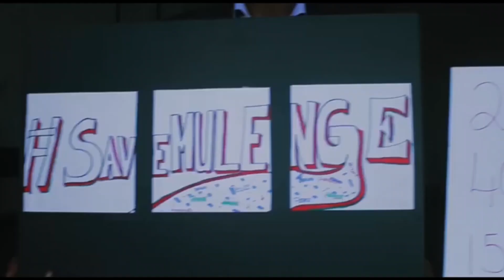YVONE UMUKOBGA URIKUZAMUKA MUMUZIKI UHIMBAZA IMANA MURI CANADA